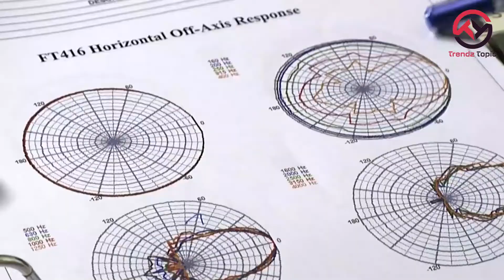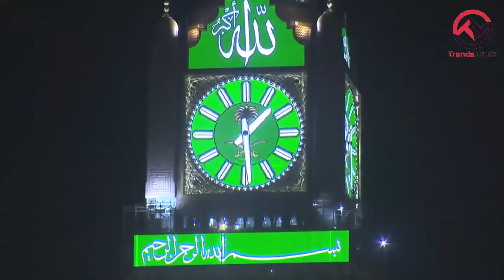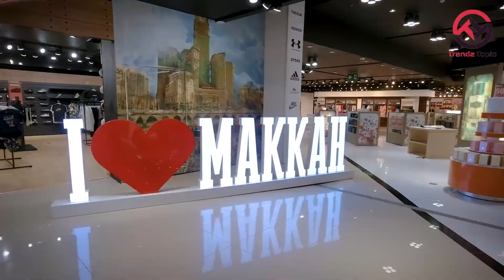বিশ্বের সবচেয়ে বড় ঘড়ি ও মক্কা ক্লক টাওয়ার | Makkah clock & Makkah tower in Bangla | Trendz Topic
The Abraj Al-Bait is a government-owned complex of seven skyscraper hotels in Mecca, Saudi Arabia. These towers are a part of the King Abdulaziz Endowment Project that aims to modernize the city in catering to its pilgrims. The central hotel tower, the Makkah Royal Clock Tower, has the world's largest clock face and is the third-tallest building and fifth-tallest freestanding structure in the world. The clock tower contains the Clock Tower Museum that occupies the top four floors of the tower. The building complex is metres away from the world's largest mosque and Islam's most sacred site, the Great Mosque of Mecca. The developer and contractor of the complex is the Saudi Binladin Group, the Kingdom's largest construction company. It is the world's second most expensive building, with the total cost of construction totalling US$15 billion, the first being the Great Mosque of Mecca. The complex was built after the demolition of the Ajyad Fortress, the 18th-century Ottoman citadel on top of a hill overlooking the Grand Mosque. The destruction of the historically significant site in 2002 by the Saudi government sparked international outcry and a strong response from Turkey.

Topic reference: Internet
Voice over own

► আমাদের চ্যানেলে কি বিষয়ে ভিডিও দেখতে চান ? সেগুলো আমাদের কমেন্টে লিখে জানান।
🔔বেল আইকন ক্লিক করে দিন🔔 যাতে করে সব ভিডিও আপলোড হওয়ার সাথে সাথে দেখতে পারেন।